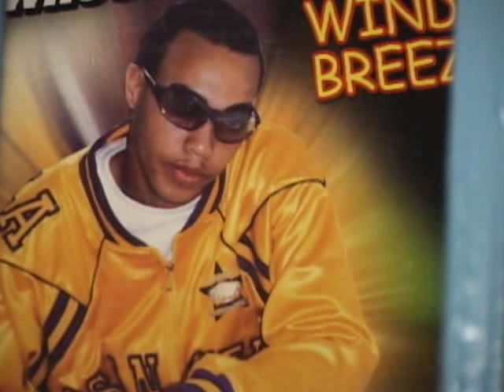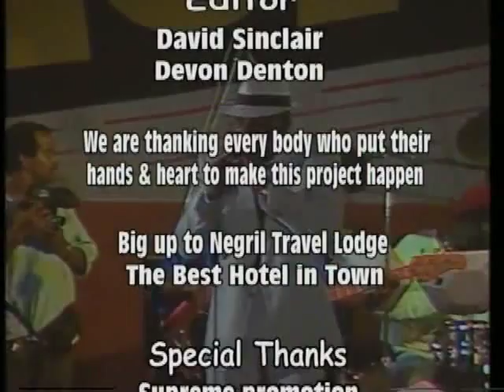Legendary Jack Scorpio Live & Direct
Maurice "Jack Scorpio" Johnson. had started to operate a single turntable and speaker sound system in 1968 and started the Special I sound system in 1972, changing the name to Black Scorpio after the name caused friction in the area in which it was based, with the largely People's National Party-supporting locals suspecting sympathies with the Jamaica Labour Party due to its similarity to that party's slogan. Also known as 'The Horseman Sound' to the close association of Johnson (who owned racehorses) and deejays that worked on the sound system (General Trees and Lord Sassafrass) with horse racing, it rose to become one of the top sounds in Jamaica. Other deejays who worked on the system included Culture Lee, Shukashine, Barry Bak, and Lady G. Black Scorpio expanded into a record label in the early 1980s with a studio on Molynes Road in the Drewsland area of Kingston. Johnson had his first hit as producer in 1982 with "Pink Eye" by DJ Sassafrass, the pair having a bigger hit in 1985 with "Pocomania Jump", and Black Scorpio went on to become one of the top labels of the early era of ragga.

Black Scorpio productions include recordings by Bunny Rugs, Dennis Brown (More), Gregory Isaacs (Consequence), Frankie Paul (True, Start of a Romance), Garnett Silk, King Kong, Mafia & Fluxy, Papa San (Style and Fashion), Capleton, Bounty killer, Pliers, Mega Banton, Barrington Levy, Beenie Man, and Luciano (Serve Jah).

There are two sub-labels of Black Scorpio, Headley Avenue and Junior Scorpio, the latter named for Johnson's late son.

In 2010, Johnson was inducted into the International Reggae and World Music Awards (IRAWMA) Hall of Fame.